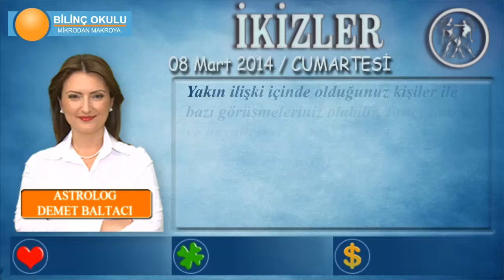İKİZLER Burcu, GÜNLÜK Astroloji Yorumu, 08 Mart 2014, - Astrolog DEMET BALTACI - Bilinç Okulu